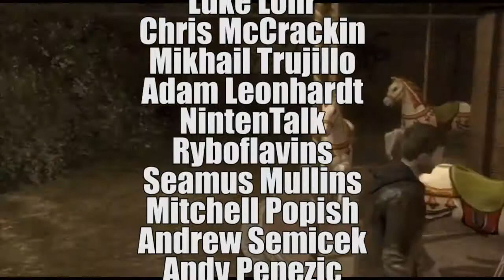I Love Nintendo So Much! - We The GamerCast Episode 140: Caro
We the GamerCast is back! In Episode 140, Sean Capri has sweet hangs with Caro from PSVG! The two nerds talk about games, art, and kickstarters!.

Each week, Sean Capri interviews a member of the community. Tweet @seancapri or email to be on the show.

Platinum Executive Producer: Corey Hicks.

Gold Executive Producer: Sheldon Benedict and Mr. Mark Moody.

Gentlemen Executive Producers: Dude427, Martini Jean, Aaron Doherty, David Ray, Jesse Armstrong, James Johnson, Nick Milicia

Producers: Jesse Sackin, Joey Ferris, , Luke Lohr, Chris McCrackin, Mikhail Trujillo, Adam Leonhardt, NintenTalk, Ryboflavins, Seamus Mullins, Mitchell Popish, Andrew Semicek, Andy Penezic, Matt Knight, Dallas Robbins, Antonio Guillen, Garret Bland, Ryan Turford, Grrouchie Serge, Nintendo Dads, Gabe Hills

Thank you to our Artists: Gary Gray and Adam Leonhardt
Video Designer: Antonio Guillen
Producer: The DaceSpace Network of Podcasts

FREE GAME:
Deus Ex: Mankind Divided [STEAM]: ABW6Y-I6W0W-Z3XVP